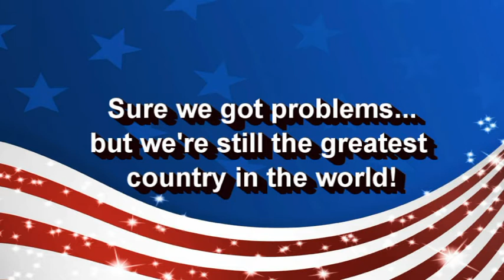2016 Election Reaction Video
Here it is. Your 2016 Election Reaction Video. Post this to let your friends know how you feel about the 2016 Election. (Works for either a Trump or Clinton victory.) God Bless America.